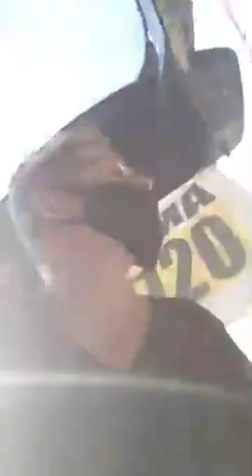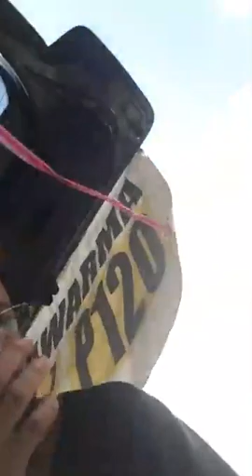mga GUSTO MAG SELFIE ANG SAYA SAYA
kilala nila yung nagbigay sakin ng PAK-ONE...